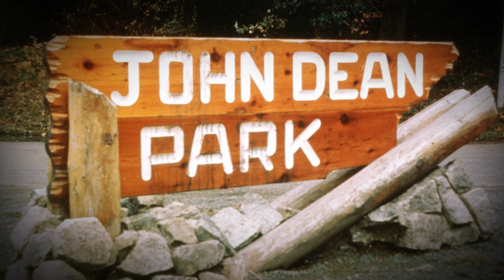John Dean Provincial Park, 2018-2021 Centennial Years, 100th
Friends of John Dean Nature House & Park
John Dean Provincial Park | 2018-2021 Centennial Years
1st Donated BC Park | Established: December 9, 1921

It all began 100 years ago; 1918 was the year John Dean spent the most days, at his cabin on Mount Newton.

The public and friends visited, and they loved the atmosphere.

The cabin’s location, Dean’s stories, the big trees, vistas, and the essence of place – stirred visitors love towards his property – which surely inspired John Dean.